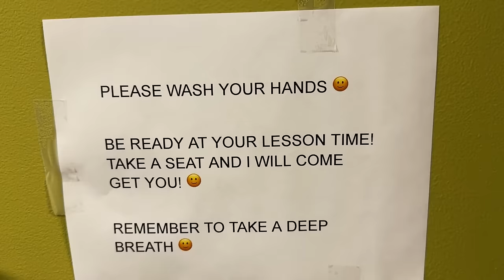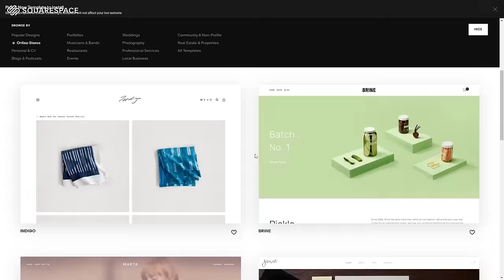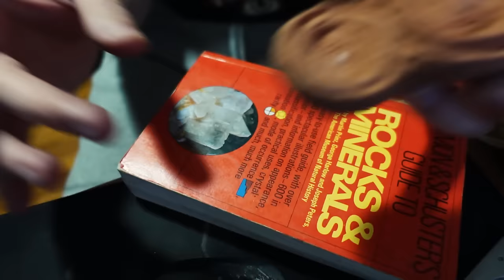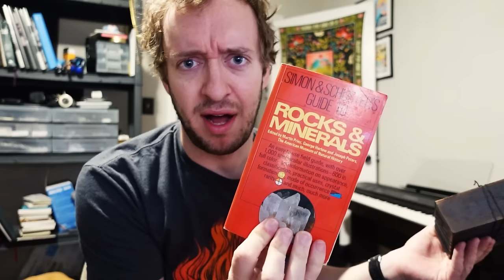The Magical Tale of Peter's Regular Day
A few clips from my regular days, carefully curated to make me seem at least slightly interesting.
The two little songs made by me.